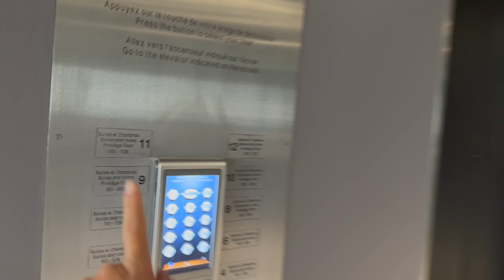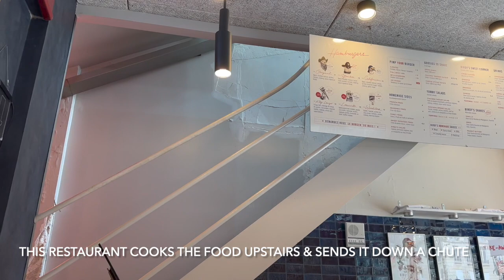PARIS LAYOVER WITH FRIENDS 🇫🇷 🥐 // international flight attendant vlog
watch all my international trips here:

WHAT A LAYOVER! I know this vlog is a lot shorter than most of my other ones, but I still hope you enjoy it & get a glimpse of how much fun I had in Paris. This summer has been a whirlwind of incredible trips & I feel SO lucky!

xoxo,
M